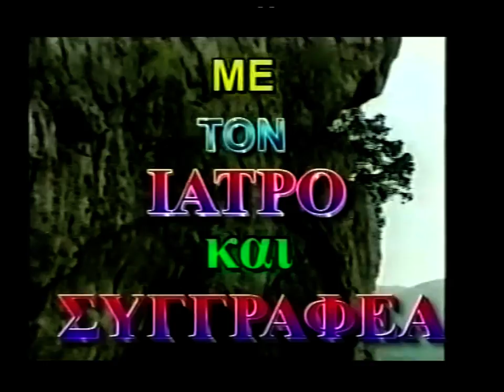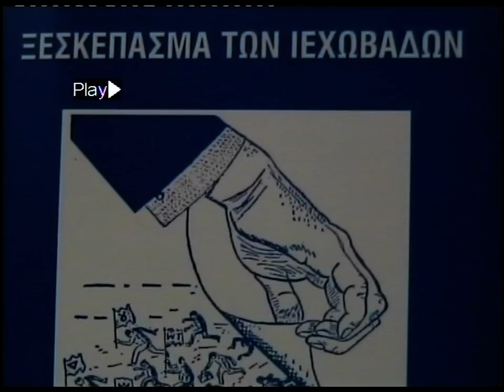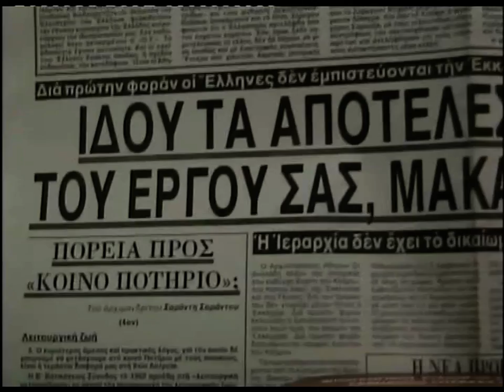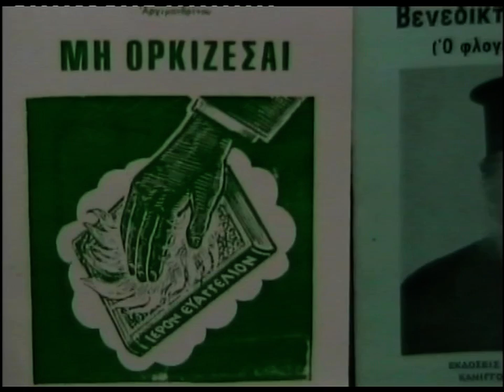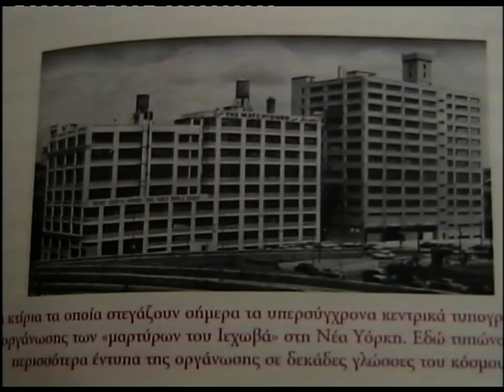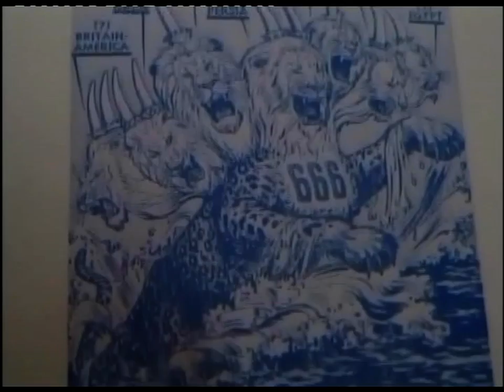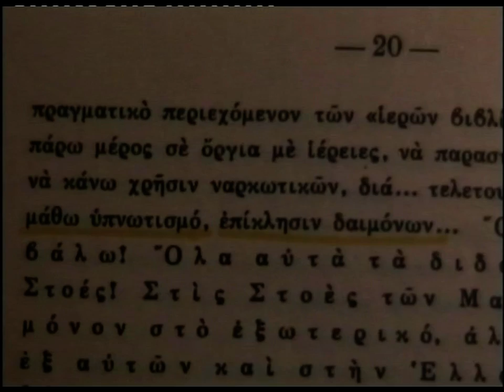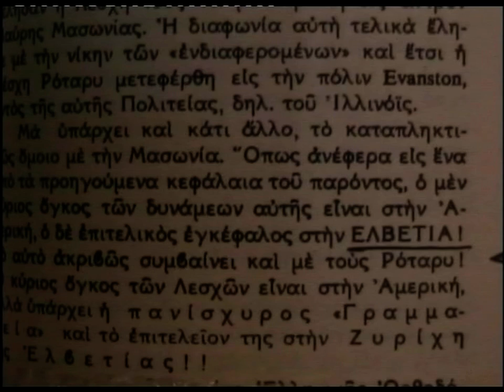Β. ΑΤΖΑΚΛΗΣ Ν. ΑΓΓΕΛΟΠΟΥΛΟΣ 'ΨΕΥΔΟΜΑΡΤΥΡΕΣ ΤΟΥ ΙΕΧΩΒΑ'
ΒΑΣΙΛΗΣ ΑΤΖΑΚΛΗΣ   ΝΙΚΟΣ ΑΓΓΕΛΟΠΟΥΛΟΣ 'ΨΕΥΔΟΜΑΡΤΥΡΕΣ ΤΟΥ ΙΕΧΩΒΑ'